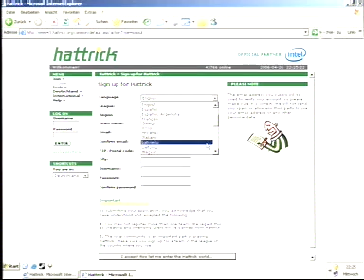HT-Johan at GIGA TV 2006-04-26 1/4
HT-Johan presents Hattrick.org at Giga-TV, Germany
Part 1/4

*sorry for async audio, its a recoding problem with youtube. still have the original files. if you have an idea how to solve the problem, send a ht-mail (user: Lou_Dog teamid: 824293)*